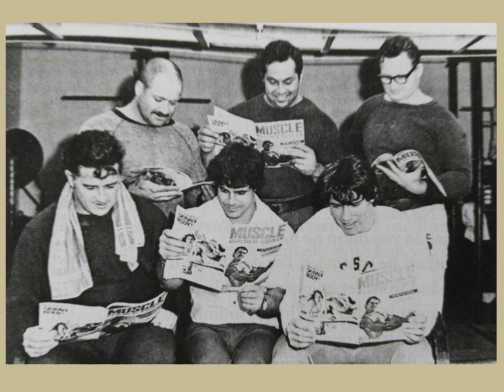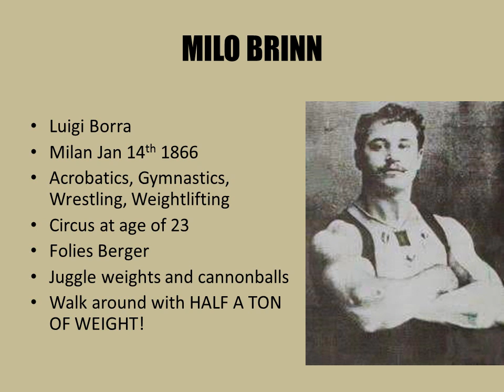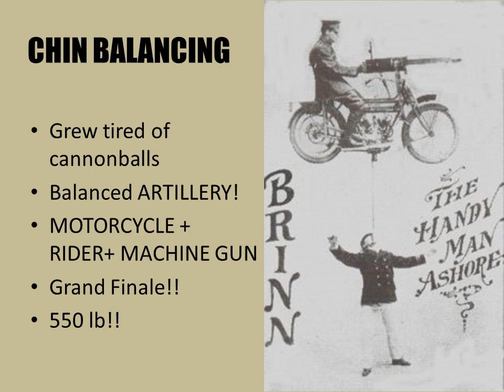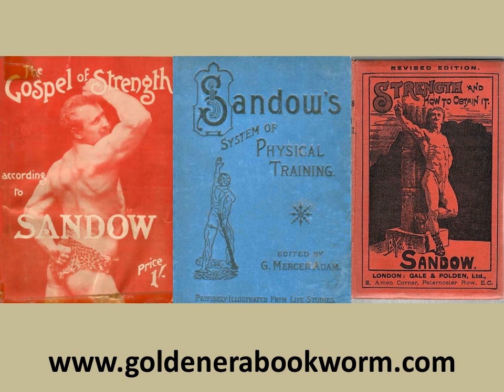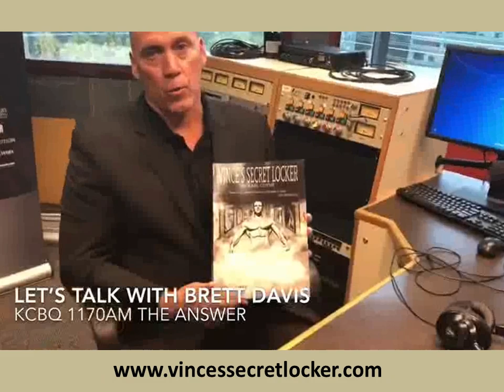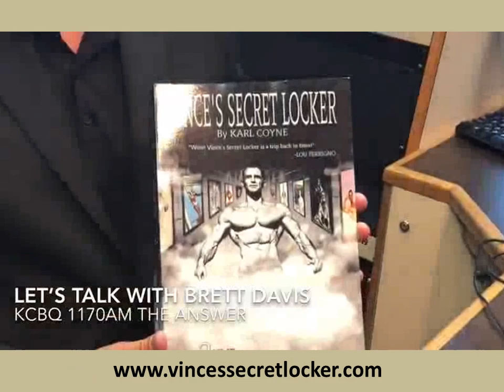THE STRONGEST CHIN IN HISTORY!! TRIBUTE TO MILO BRINN THE AMAZING CANNONBALL KING!!!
In this video we look at the amazing Milo Brinn, one of the greatest old time strongmen in history! Known as the CANNONBALL KING, he had the uncanny ability to balance heavy objects on his chin. including a CANNON!! Enjoy!